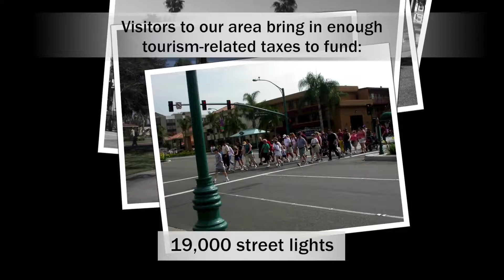"Anaheim Works"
Anaheim is a great place to do business because Anaheim has historically been led by bold leaders who understand city government's vital role in setting the table for business and job creation. Anaheim has been blessed with leaders who not only believed government should be limited - but that it should act vigorously within those limits to promote prosperity and opportunity. The vibrant, prosperous economic engine of our city - the Anaheim Resort District - is a daily reminder of the vitality of that vision, of how the Anaheim Way means Anaheim Works.